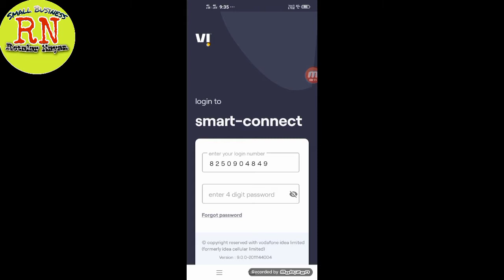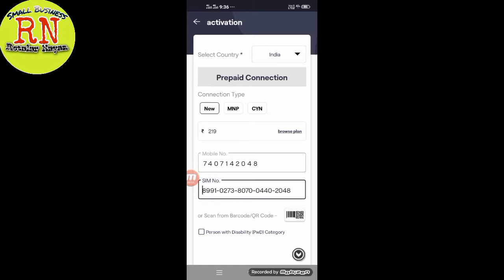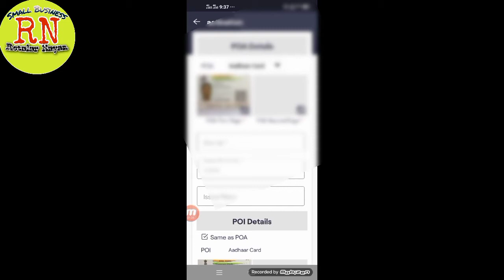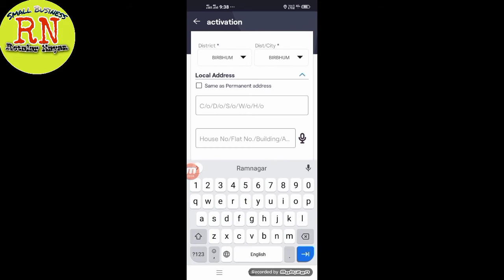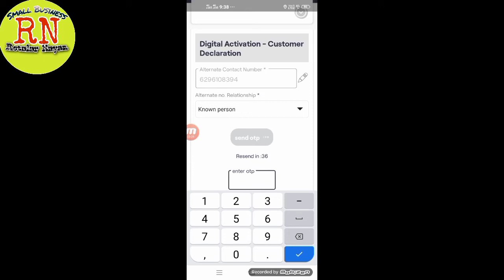Vi New Sim Activation Prosses 2021 // Vi Sim Activation Kaisa kara // Vi Sim Activation Commission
How To Become a VI Retalar !! Vodafone Retalar ID Kaisa Melaga !! Best Sarvice and Income !! R.N

Topic
Airtel retailer
Spice money retailer
mobile recharge retaile
PAN card retailer
start a mobile business
start a telecom business
2gud mobile unboxing and review
Airtel CSP point
become a Airtel retailer.
become a spice money retailer.
become a jio retailer
jio retailer kaise bane
jio retailer ID kaise milega
how to get jio retailer ID
jio retailer
Jio Phone
Jio_Phone_Commison
Airtel CSP money transfer
airtel_money_transfar
Fino Payment Bank Charge
Fino Payment Bank Full Details
Fino Payment Bank ID Kaisa Melaga
Fino Payment Bank CSP ID Kaisa Le
Best Csp Company
Best Bank CSP Online
airtel Payment Bank Vs Spice Money
how to become a VI retalar
Vi retalar Kaisa bana 2021 ma
Vi Retalar
any others company good and bad site

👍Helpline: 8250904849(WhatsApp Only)